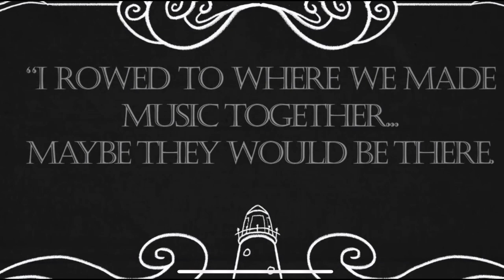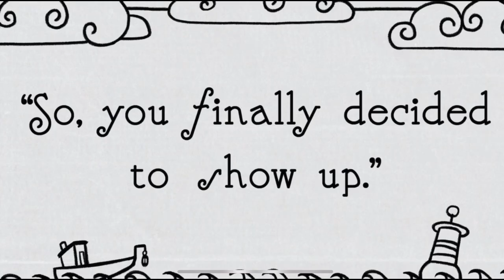Reach: SOS Full Gameplay